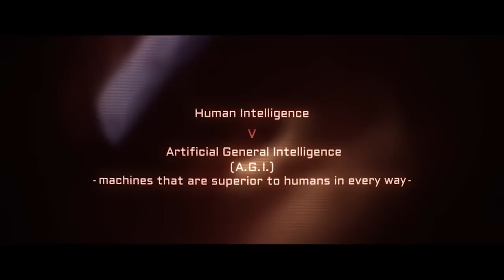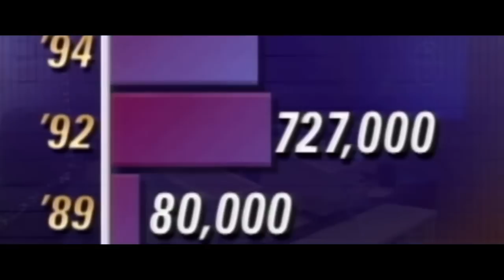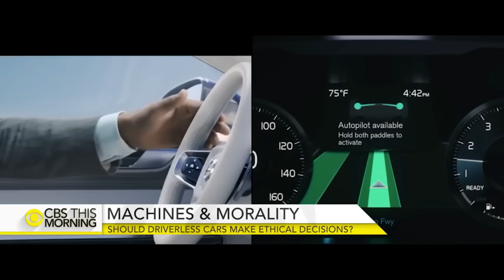We Need to Talk About A.I. | Preparing for the Future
Once thought to exist purely in the realms of science fiction, the creation of a Super Intelligence is becoming more and more likely every day and, should it come to pass, would be the single biggest threat to humanity that has ever existed. From the creators of Beyond The Edge and McLaren and narrated by Keir Dullea (2001: A Space Odyssey) this exciting and necessary documentary explores what an AI future could look like and who might control it. Featuring interviews with the world's leading authorities on AI including filmmaker James Cameron, world-renowned physicist Professor Max Tegmark, and neuroscientist and philosopher Dr Sam Harris, as they explore why we need to talk about AI…before it's too late.